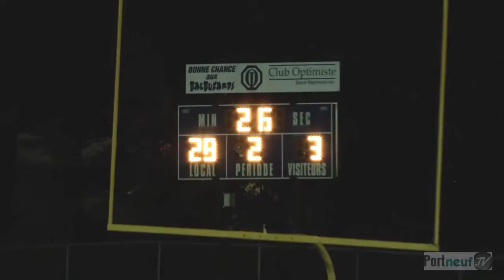Balbuzard vs Huskies 30 septembre 2016.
Portneuf.tv était présent lors du matche du vendredi 30 septembre pour capter la victoire des Balbuzards de St-Raymond contre les Huskies de Charlesbourg.